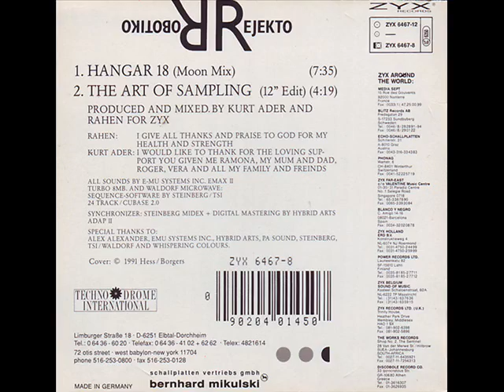Robotiko Rejekto Hangar 18 Moon Mix